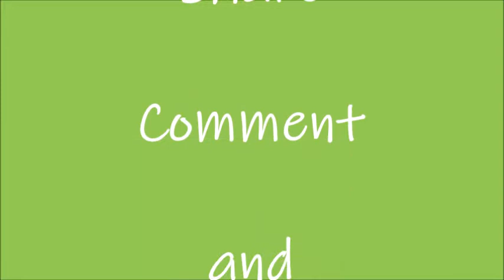The Spirit of the Age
God the Father picked out fathers

Picked out fathers just like Him

With those fathers He made a people

But often the people chose

The gods of the age

They chose the gods of the age

Christ our teacher chose twelve leaders

Chose twelve leaders much like Him

With those leaders He mad a people

The leaders of the age

They chose the leaders of the age

God the Spirit gave his spirit

Gave a spirit just like Him

With that spirit He filled up a people

We chose the spirit of the age

We're born of His Spirit

And taught by His Spirit

We walk by the Spirit of God

God's gift to me

He's comforting

Empowering

We live by the Spirit of Lord

The Spirit of Lord

Live by the Spirit of the Lord